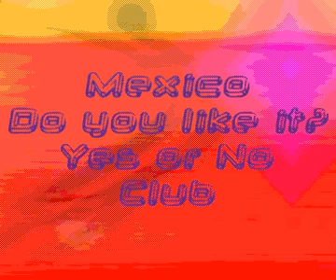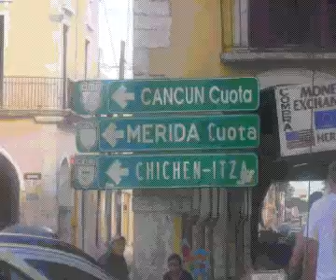Vakantie Mexico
Vakantie Mexico Playa Del Carmen Allegro